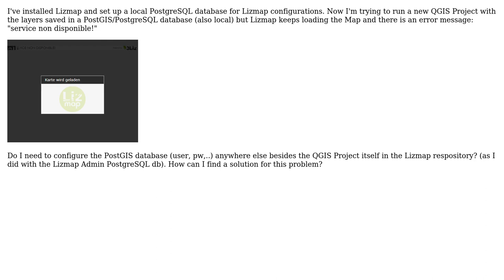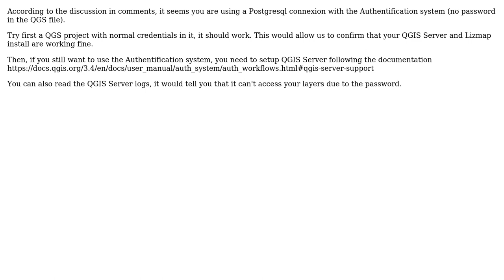GIS: Setting up QGIS Server/Lizmap with PostGIS database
With thanks & praise to God, and with thanks to the many people who have made this project possible! | Content (except music & images) licensed under CC BY-SA | Music | Images & others | With thanks to user Vince user Lukas user etrimaille and the Stack Exchange Network Trademarks are property of their respective owners. You are responsible for your own actions.